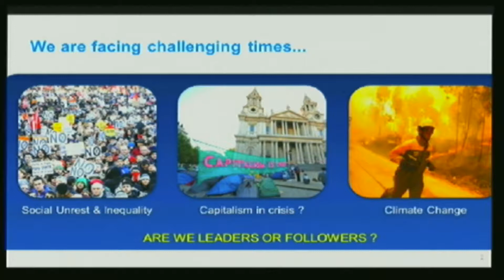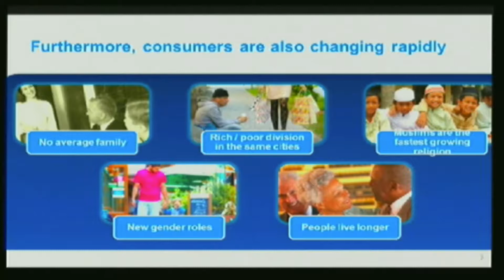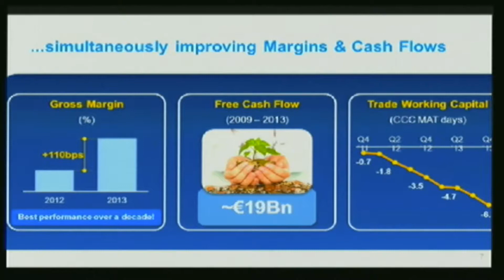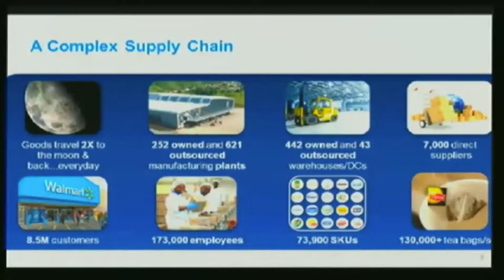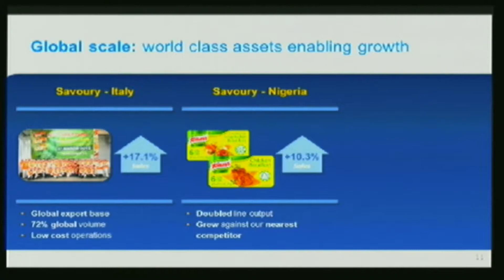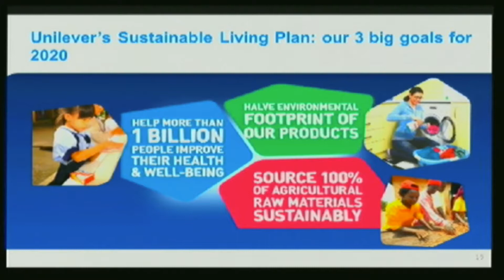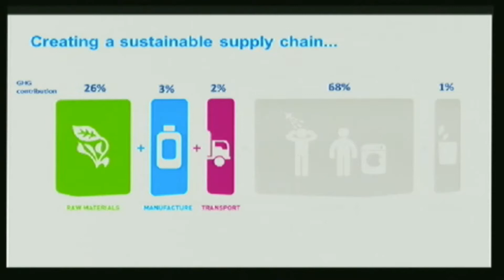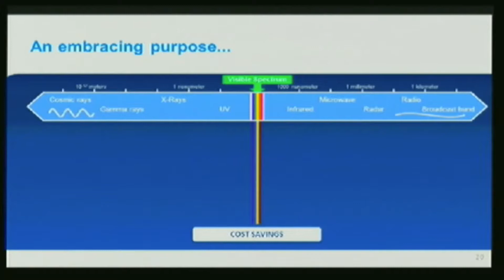Pier Luigi Sigismondi - A World Class Supply Chain - Warwick Economics Summit 2014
Unilever Chief Supply Chain Officer Pier Luigi Sigismondi talks to WES 2014 on the topic of "A world class supply chain that delivers sustainable and profitable growth"